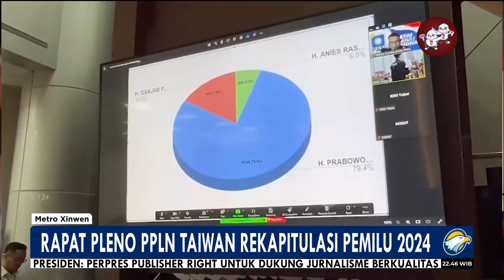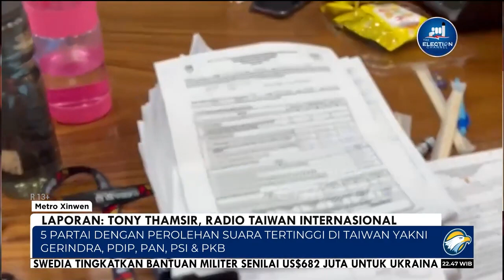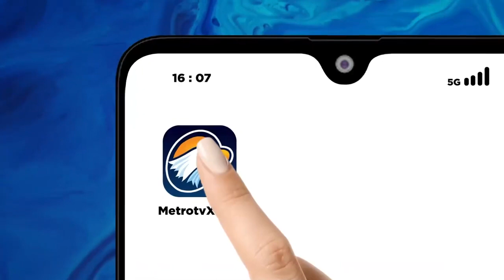RAPAT PLENO PPLN TAIWAN REKAPITULASI PEMILU 2024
2月14号，旅居台湾各地的印尼公民参与了印尼总统及立委選舉，其中共有23万零307位投票權。根据19号的机票结果显示，二号总统候选人在台湾的计票中暂时领先。详细情况我们来看台湾国际广播电台记者譚雲福的报道。
Pemilu di Taiwan juga digelar pada hari yang sama dengan indonesia yakni 14 februari 2024 dari total 300 ribu lebih WNI di Taiwan, 230.307 suara telah dikumpulkan. Dibanding tahun 2019, jumlah tsb turun hampir 28%. Capres & Cawapres nomor urut 2 prabowo-gibran unggul di taiwan (perolehan suara 79,4%/51.707 suara). Ganjar-Mahfud di posisi kedua (perolehan suara 14,6%/9.510 suara). Anies-Muhaimin di posisi terakhir (perolehan suara 6%/3.880 suara). 5 partai dengan perolehan suara tertinggi di Taiwan yakni GERINDRA, PDIP, PAN, PSI & PKB.